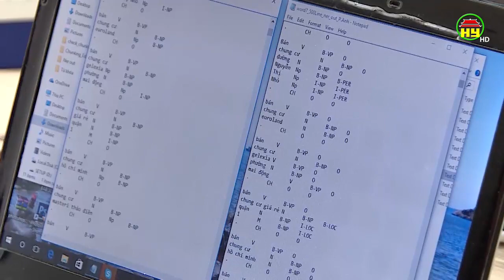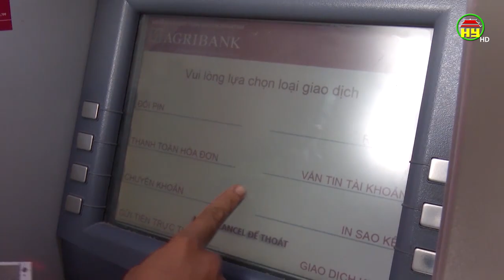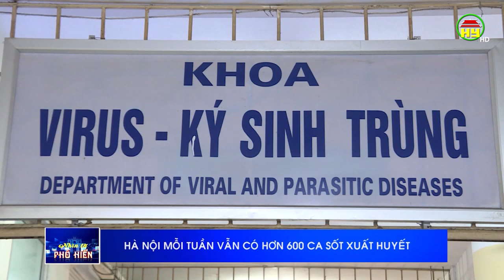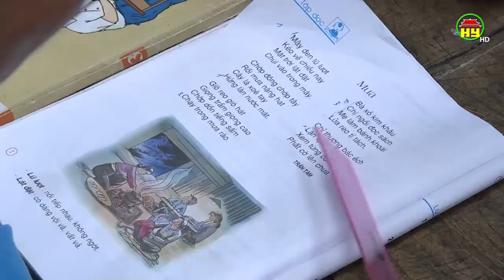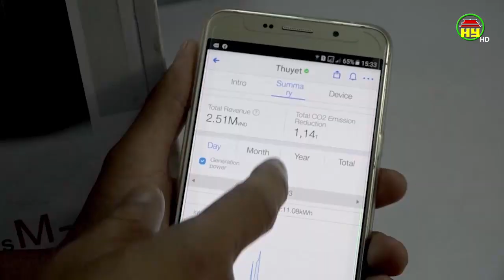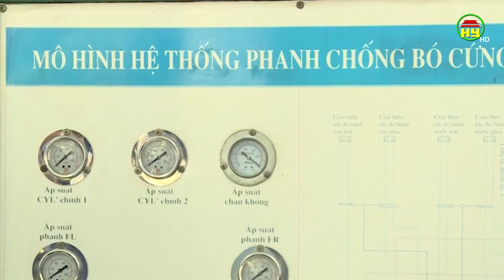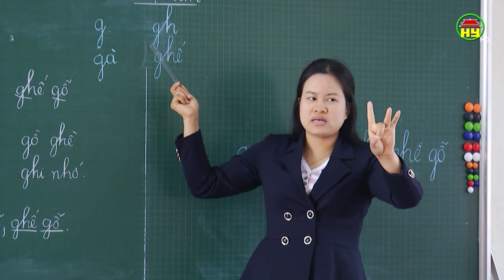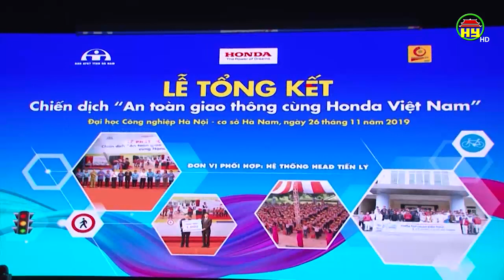Nhìn từ Phố Hiến thứ 5 ngày 28/11/2019